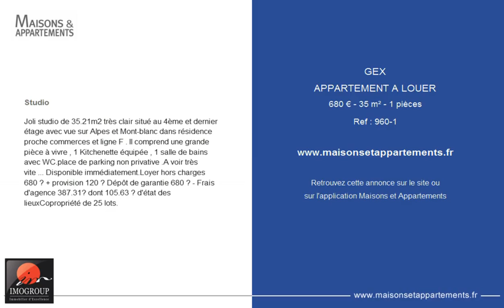GEX - APPARTEMENT A LOUER - 680 € - 35 m² - 1 pièces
Référence : 960-1

Studio
Joli studio de 35.21m2 très clair situé au 4ème et dernier étage avec vue sur Alpes et Mont-blanc dans résidence proche commerces et ligne F . Il comprend une grande pièce à vivre , 1 Kitchenette équipée , 1 salle de bains avec WC.place de parking non privative .A voir très vite ... Disponible immédiatement.Loyer hors charges 680 € + provision 120 € Dépôt de garantie 680 € - Frais d'agence 387.31€ dont 105.63 € d'état des lieuxCopropriété de 25 lots.